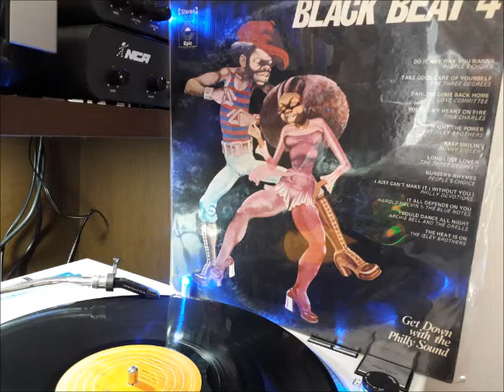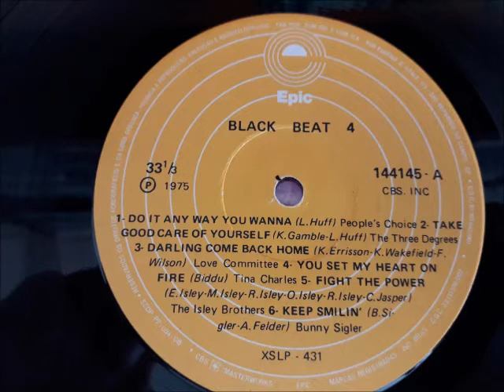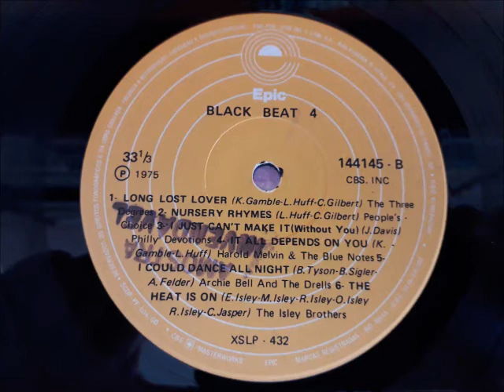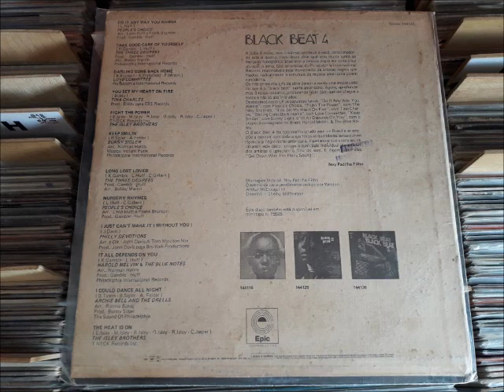LP BLACK BEAT 4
MASTER TEMPO BLACK VINYL CLASSICS APRESENTA

FICHA TÉCNICA:
Ano: 1975
Gravadora: EPIC
Montagem Musical: NEY PADILHA FILHO
Desenho da capa gentilmente cedido por WELDON ARTHUR McDOUGAL III
Desenho: SHELBY McPHERSON

(00:00) A1 - 1975 - PEOPLES CHOICE - Do It Any Way You Wanna
(03:12) A2 - 1975 - THE THREE DEGREES - Take Good Care Of Yourself
(06:30) A3 - 1975 - LOVE COMMITTEE - Darling Come Back Home
(09:13) A4 - 1975 - TINA CHARLES - You Set My Heart On Fire
(12:19) A5 - 1975 - THE ISLEY BROTHERS - Fight the Power
(15:33) A6 - 1974 - BUNNY SIGLER - Keep Smilin'

(21:25) B1 - 1975 - THE THREE DEGREES - Long Lost Lover
(24:20) B2 - 1975 - PEOPLES CHOICE - Nursery Rhymes
(27:59) B3 - 1975 - PHILLY DEVOTIONS - I Just Can't Make It (Without You)
(32:43) B4 - 1974 - HAROLD MELVIN & THE BLUE NOTES - It All Depends On You
(37:07) B5 - 1975 - ARCHIE BELL AND THE DRELLS - I Could Dance All Night
(39:44) B6 - 1975 - THE ISLEY BROTHERS - The Heat Is On

Mastered by DJ Paulo Galeto d(-_-)b - Rio de Janeiro - Brasil